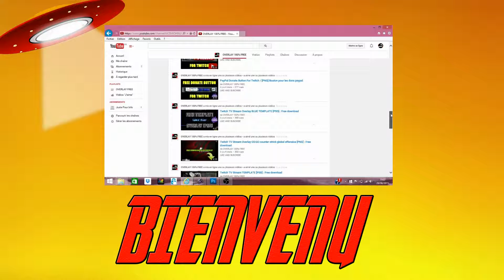PRESENTATION DE LA CHAINE